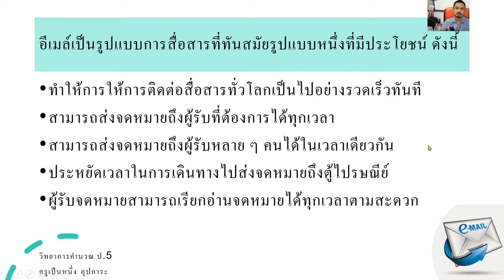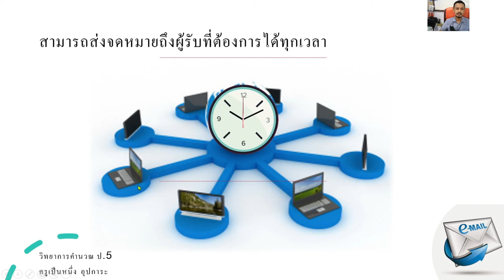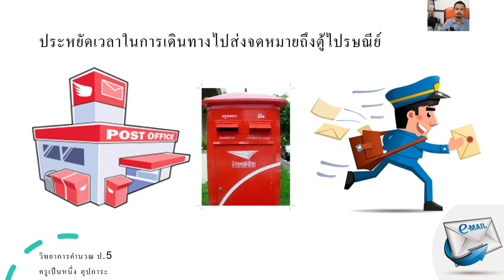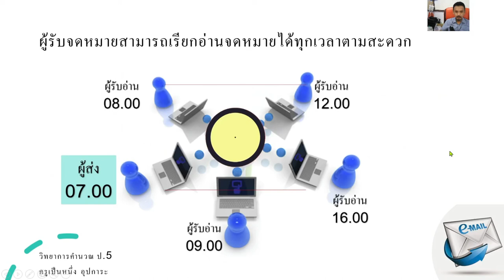บทที่ 9 ประโยชน์ของจดหมายอิเล็กทรอนิกส์ : วิทยาการคำนวณ ป.5 : KDonline